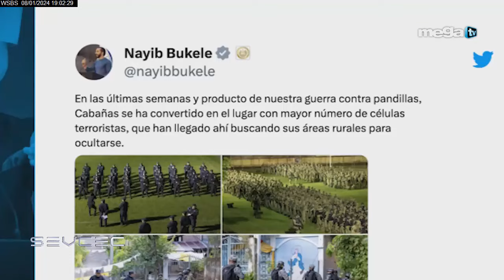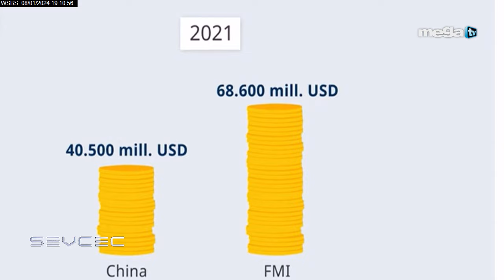Sevcec 01-08-24 Modelo de Bukele: Seguridad ciudadana frente a la violencia y el terror